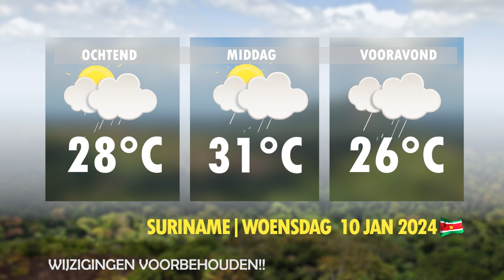⛅ WEERSVERWACHTING WOENSDAG 10 JAN